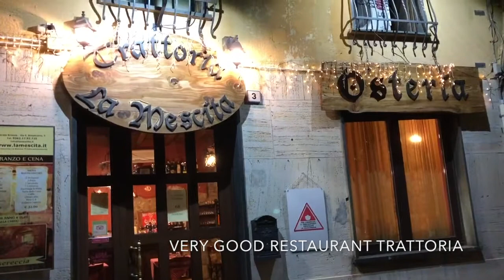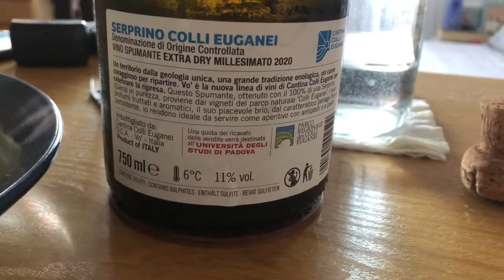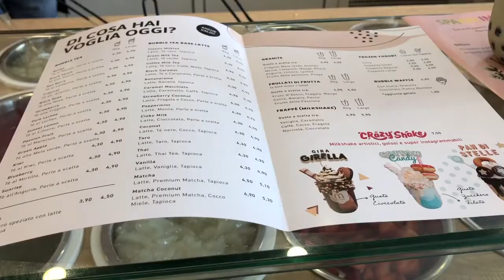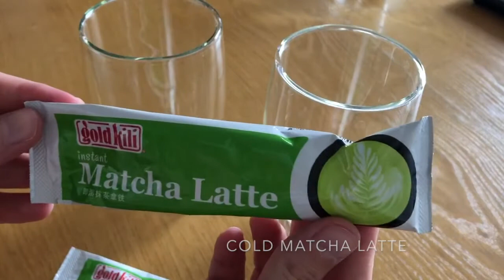MILANO VLOG | Daily life of a couple living in Milano. Duomo Cathedral Terrace and lots of food!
Daily life of a simple couple living in Milano, Italy.